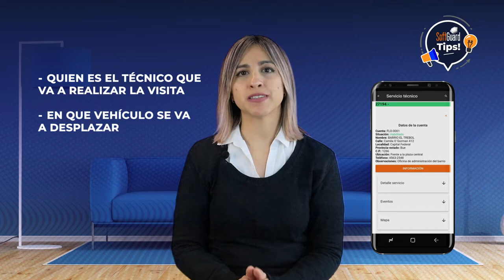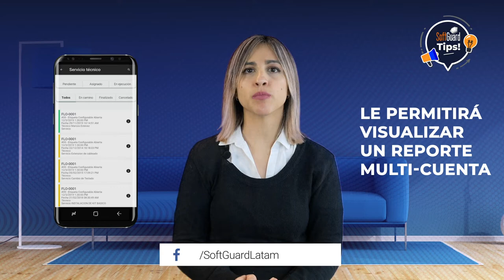Service técnico - 5 ESTRELLAS ⭐⭐⭐⭐⭐ - Para seguridad por monitoreo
No te pierdas el SoftGuard Tip de hoy! te presentamos TECGUARD la app que te ayuda a gestionar los servicios y visitas por instalaciones nuevas, servicios preventivos y correctivos.

- Permite verificar información acerca de la coordinación de la visita
- Permite verificar la información de referencia acerca de la visita y los medios de traslado hasta el lugar donde se deba ejecutar la orden.
- Permite realizar anotaciones sobre cualquier orden de servicio técnico que se encuentre activa
- Permite verificar la ubicación del objetivo donde se efectuarán las tareas de servicio técnico